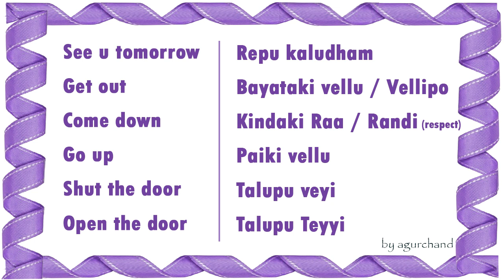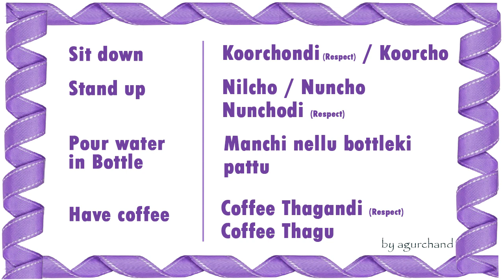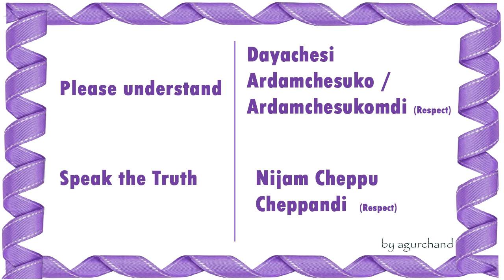Learn Telugu through English - Basic Phrases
Basic phrases in Telugu, start learning Telugu by watching this video.

Service Bell - Multiple Sounds!